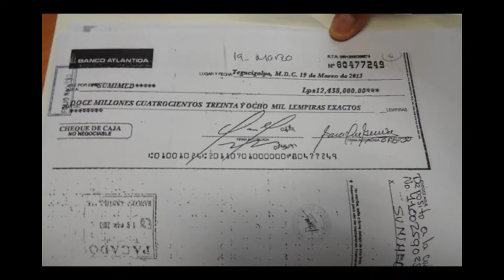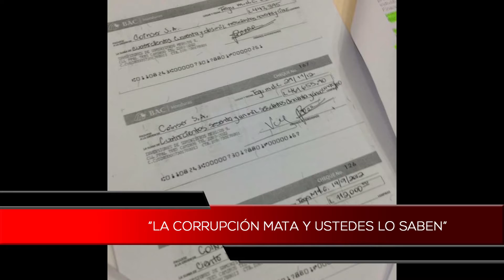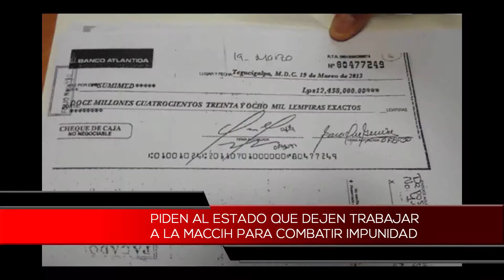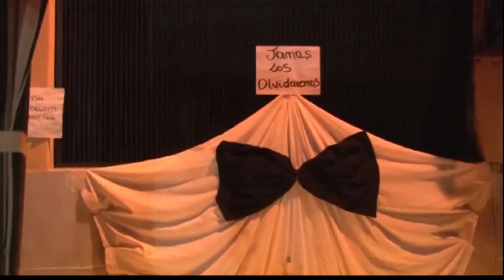"La corrupción mata y ustedes lo saben"